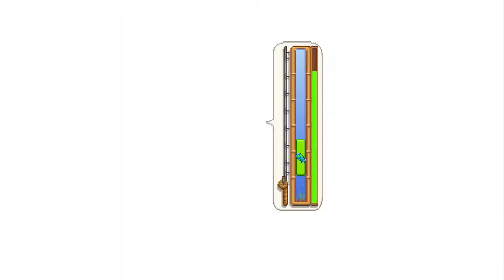Tanoshikitty and Meatpai In Stardew Valley (Week #6)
**Channel Supporters**

-Alex Higginbotham
-Astro Plays
-Clem 'Grim' Fandango
-dbonez17
-E T Phonehome
-GoldenPlaysGaming
-Jason Calvillo
-Rahul Joshi
-Renegade A2-10
-SSDD Stormy Seas
-Tanoshikitty

Hey world, I appreciate everyone who chat's during the Livestreams and who comment on the videos. There's not so much time to go around and life happens for everybody. Feel free to come and go when you can. You just have to Introduce Yourself so I know who the heck is hanging out around here! Suck it, Game.

Maybe come hangout and be around a cast of characters!

ST

PC Specs:
240 GB SSD
16 GB DDR4 RAM

*accepting Steam Game Codes from Developers and Friends to play on the channel* Thanks for making it this far, you show promising resolve!